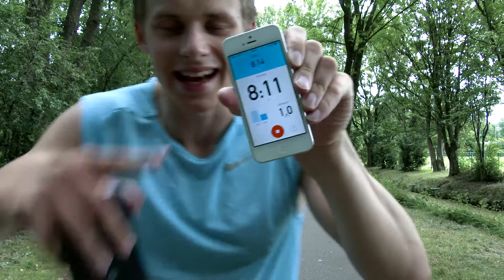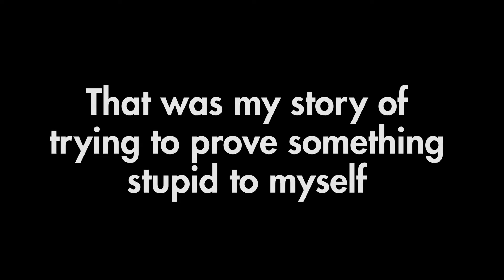Proving Myself! (Running 105 Miles in 1 Week!)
Taking on Casey Neistat's Marathon challenge of running 105 miles or 169 kilometers in 7 days.

I know it has been a while since I have posted here, but I hope to be posting more now